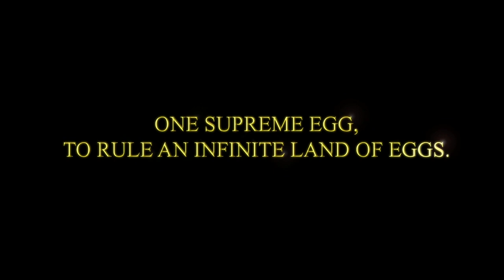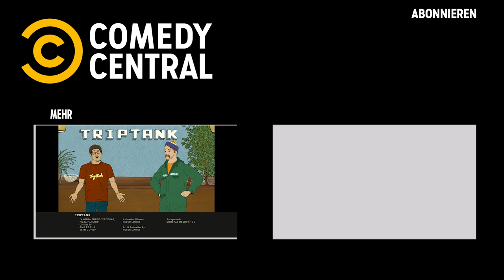Überdosis | TripTank | S2E20 | Comedy Central Deutschland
Ein Junge nimmt mit seiner Webcam an einem Rollenspiel teil, auf Ellis Island werden die Namen von Einwanderern geändert, und Gary wird im Einkaufszentrum ein Streich gespielt.

TripTank zeigt animierte Kurzfilme, die so heftig sind, dass sie mit einer empfohlenen Dosierung geliefert werden sollten. Durch die Kombination verschiedener Animationsstile und unterschiedlichen Talenten, darunter Wayne Brady, Kumail Nanjiani und Zach Galifianakis, liefert die Show, die Euphorie eines starken Halluzinogens - ohne Kotzen.